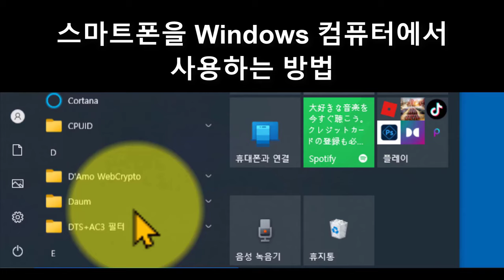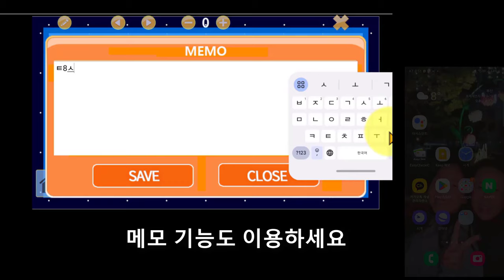스마트폰앱(당구박사) PC에서 사용하는 방법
당구박사앱을 PC의 큰 화면으로 이용하는 방법입니다.

당구박사앱으로 당구실력 향상 하세요.